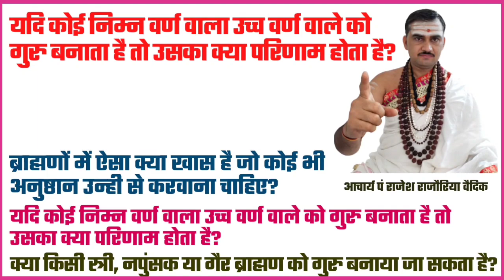ब्राह्मणों से ही पूजा क्यों करवानी चाहिए | गुरु कौन हो सकता है | क्या गैर ब्राह्मण गुरु बन सकता है?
1. क्या कोई अनुष्ठान पूजा आदि ब्राह्मणों से ही करवाना चाहिए या अन्य जाति वाला भी कर सकता है?
2. क्या किसी स्त्री, नपुंसक या अन्य किसी गैर ब्राह्मण को गुरु बनाया जा सकता है?
3. क्या स्त्रियाँ कथा कह सकती है
4.  यदि कोई निम्न जाति वाला उच्च जाति वाले को गुरु बनाता है तो उसका क्या परिणाम होता है?
5. अयोग्य गुरु बनाने वाले को क्या फल मिलता है?

●▬▬▬ஜ۩۞۩ஜ▬▬▬●

धन्यवाद
मीडिया सञ्चालक
जगद्गुरु शङ्कराचार्य अनुसंधान एवं प्रशिक्षण संस्थान
वृन्दावन मथुरा
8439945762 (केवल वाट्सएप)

●▬▬▬ஜ۩۞۩ஜ▬▬▬●

गुरु किसे बनाना चाहिए
गुरु किसे कहते हैं
गुरु क्यों बनाना चाहिए
गुरु क्यों बनाते हैं
गुरु करना क्यों जरूरी है
गुरु मंत्र क्यों लेना चाहिए
गुरु मंत्र क्यों लिया जाता है
गुरु बनाना क्यों जरूरी है
गुरु कब बनाना चाहिए
गुरु कब और कैसे बनाना चाहिए
गुरु कब करना चाहिए

गुरु दीक्षा कैसे ली जाती है
गुरु दीक्षा कब लेनी चाहिए
गुरु दीक्षा कैसे दी जाती है
गुरु दीक्षा के नियम
गुरु दीक्षा लेने से क्या होता है
गुरु दीक्षा क्या होती है
गुरु दीक्षा कैसे लेते हैं
गुरु दीक्षा देने की विधि

गुरु मंत्र किसे कहते हैं
गुरु क्यों बनाया जाता है
गुरु क्यों बनाया है

गुरु कौन होता है
सबसे बड़ा गुरु कौन होता है
क्या गुरु बदला जा सकता है
क्या गुरु बिना मुक्ति नहीं

स्त्री कथा
स्त्री कथा भागवत
गुरु खराब होने के लक्षण और उपाय
गुरु खराब होने के लक्षण

दूसरे कुल वाले पूजा नही करा सकते
पूजा ब्राह्मण ही क्यों करवाते हैं अन्य जाती क्यों नहीं
मंदिरों में गैर ब्राह्मण पुजारी क्यों नही
गैर ब्राह्मण कथावाचक
क्या मंदिरों में गैर ब्राह्मण हो सकते हैं पुजारी
Kya mandiro mein gair brahmin ho sakte hain pujari

Guru kise kahate hain
Guru kaise banaye
Guru kise kahte hai
Guru kaise banaen
Guru kaise banate hain
Guru kise kaha jata hai
Guru kaise Banta hai
Guru kaise banaya jata hai
Guru kaise banana chahiye
Guru kab hai
Guru kab banana chahiye
Guru kab aur kaise banaen
Guru kab milte hain
Guru kab karna chahiye

क्या स्त्रियां भागवत कथा कर सकती हैं
क्या स्त्री को व्यास पीठ पर बैठना चाहिए या नहीं

गुरु क्यों बनाना जरूरी है
गुरु बनाने से क्या होता है
गुरु बनाने का सही नियम क्या है
इस कलियुग में कैसे गुरु बनाये
अपने गुरु को कैसे ढूंढे
How to find your guru

क्या हम अपना गुरु बदल सकते हैं
गुरु बनाने के बाद शिष्य को क्या करना चाहिए
गुरु का महत्व
जानिए गुरु क्यों बनाना जरूरी है
kya guru badal skate hain
kya hum guru badal sakte hain
क्या गुरु बदल सकते हैं